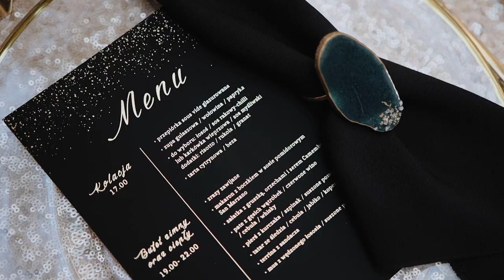Sesja stylizowana w Hotelu Rezydent / Weselmy się razem!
Weselmy się razem, Kornel Wysocki, Pozdzikk, brideboxproject, stalowkapisane, alabasterdesignpl, printy_mum, enroute_photography, maaolenaphoto, rezydentsopotmgalleryhotel, arttrendpl, zulawskiewypieki, agnieszkanowackamakeup, annakaraofficial, yes_i_shoe, emanuelberg89, pureforbrides, august.bizuteria